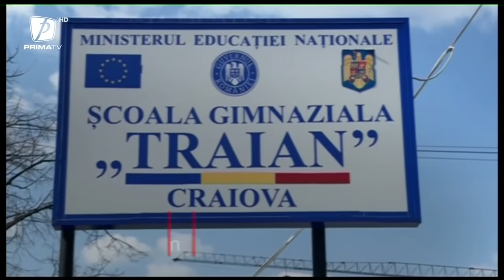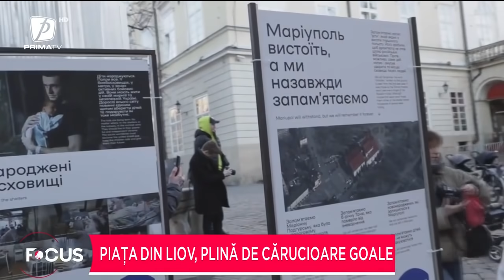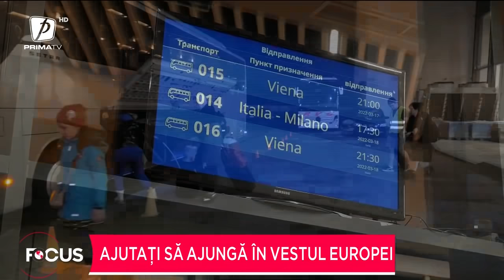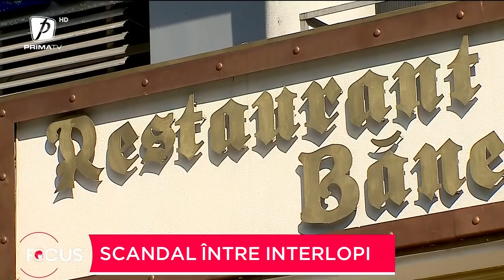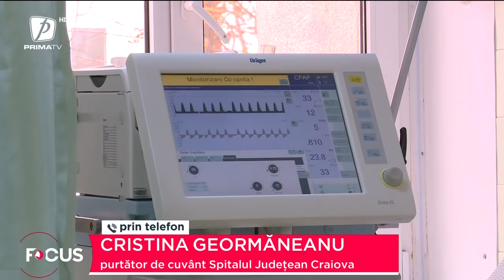FOCUS 19 MARTIE 2022